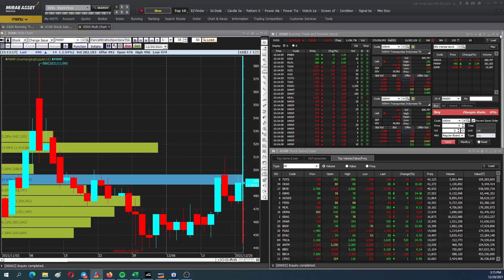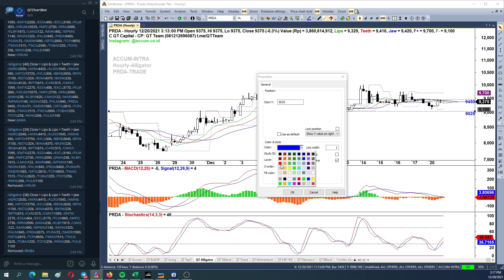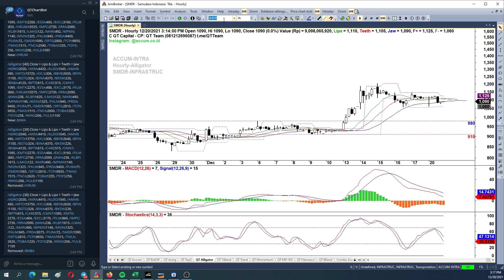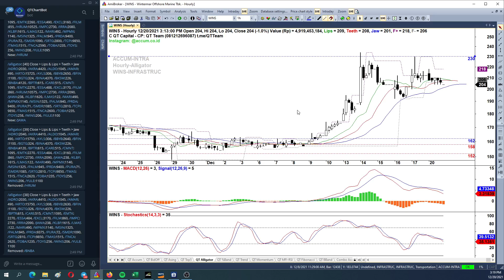QT Capital Analisa Market 20 Desember 2021